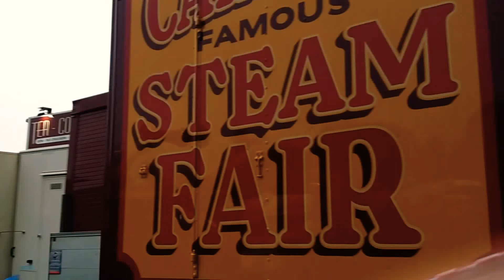Carters (As Seen In Paddington 2)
Want to see all of the vintage Carters rides? TailsWhacker55 will be showing you all of the old rides that were shown in the movie Paddington 2.